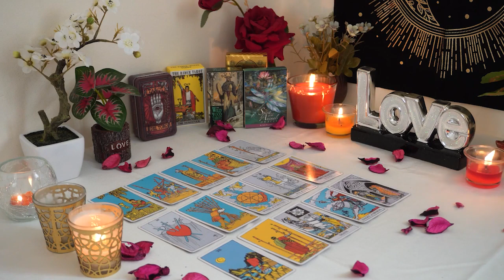AQUARIUS💘 An Important Message from the One Who Broke Your Heart. 💔Aquarius Tarot Love Reading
Aquarius Love
Aquarius 2023
Aquarius today
Aquarius December